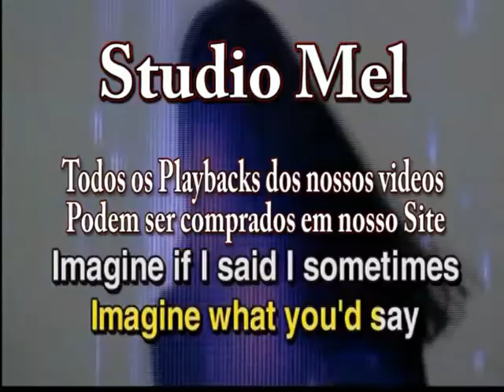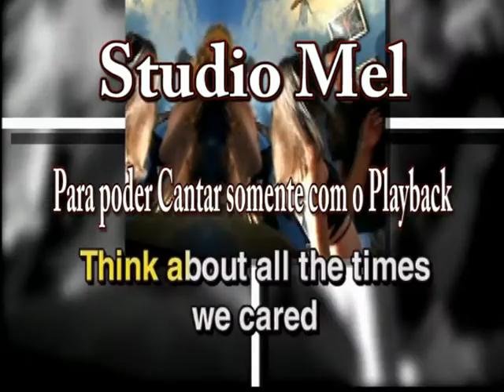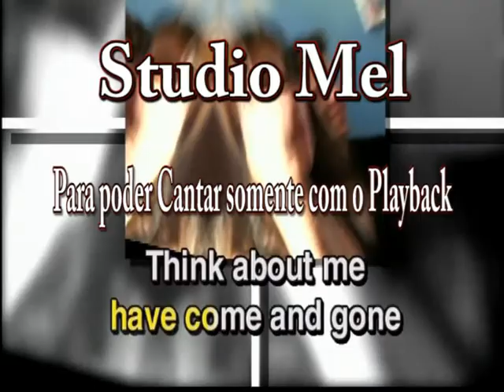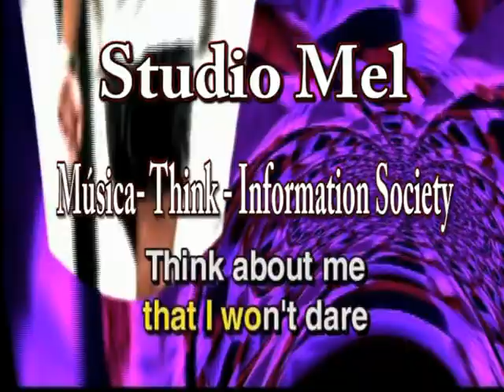C2812 Think Information Society MÚSICA